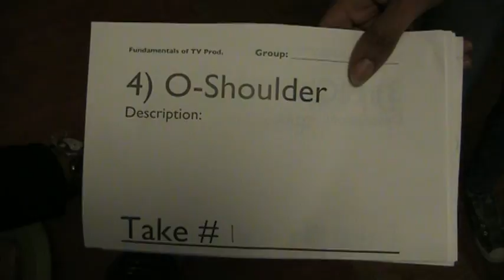UDC Funds of TV 2011 CLIP 4: O-Shldr